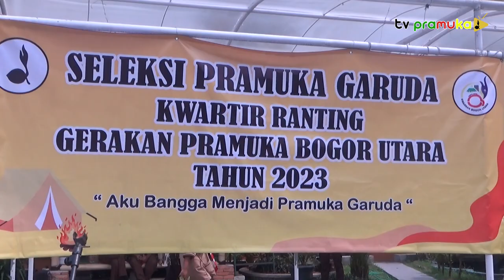[SekilasPramuka] Edisi Senin 12 Juni 2023 - Seleksi Pramuka Garuda Kwarran Bogor Utara